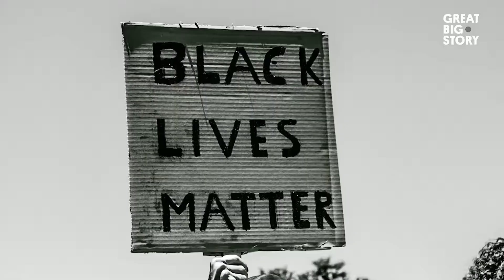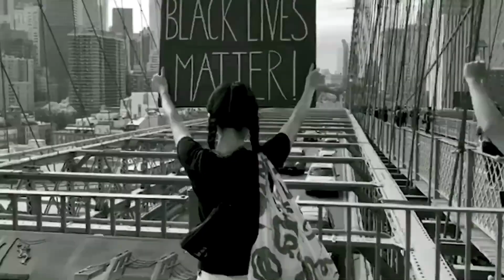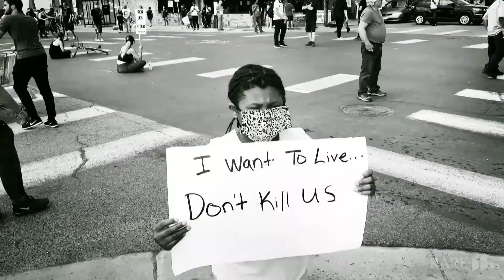Fwey - Say It Loud (Official Music Video)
*DM INSTAGRAM FOR PROMO*

HOTSPOT Music is one of the most effective and complete music promotion services on the market!

We work endlessly to give each artist the best opportunity to get their music heard on many different social media platforms such as Instagram, Twitter, Facebook, an YT!

*Slots are limited*